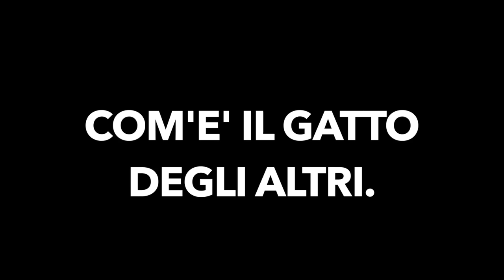VITA DA GATTO.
3O.OOO like?
Visto che impiego molto tempo per alcuni video che faccio per Facebook, ho deciso di caricarli sul canale affinchè chi non dovesse avere un account FB, possa vederli. :D